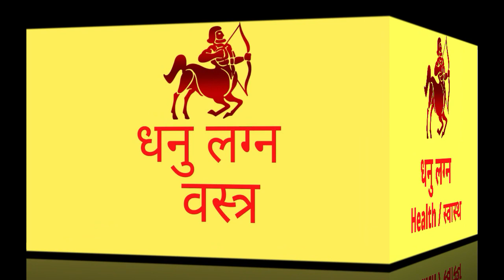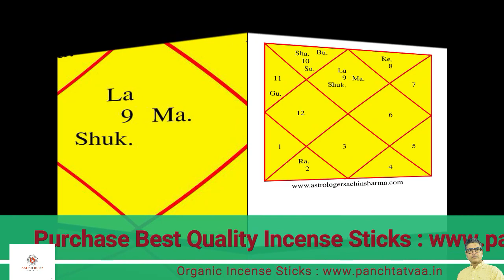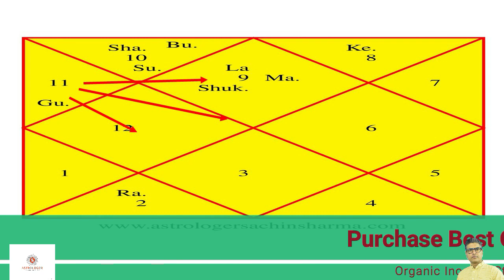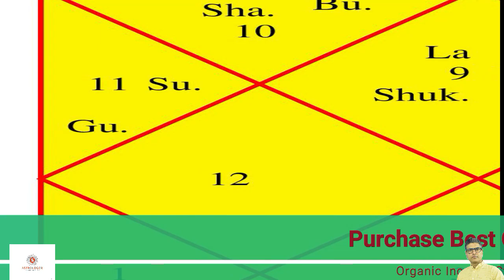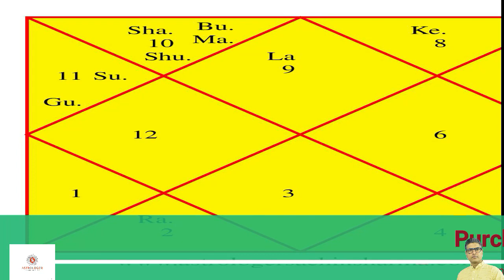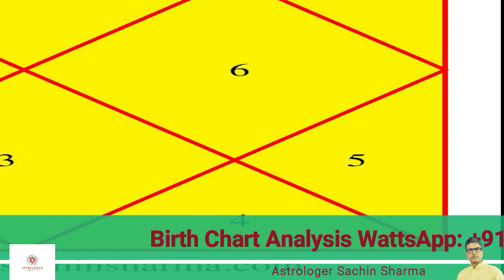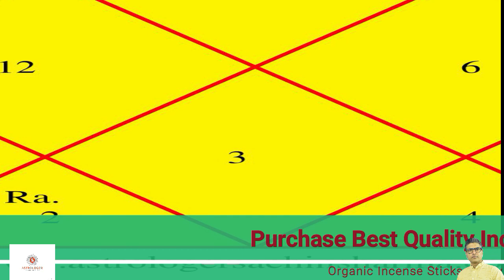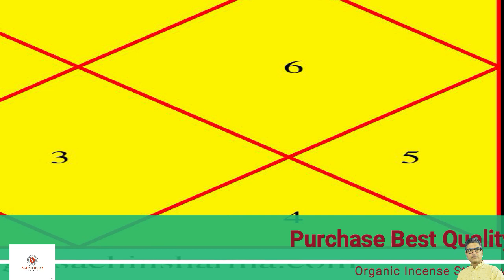Dhanu Lagan Rashifal FEBRUARY 2022,धनु राशिफल फ़रवरी,Sagittarius Ascendant Horoscope FEBRUARY 2022